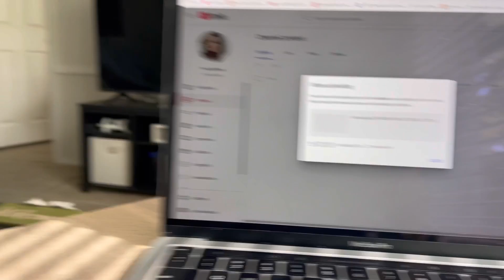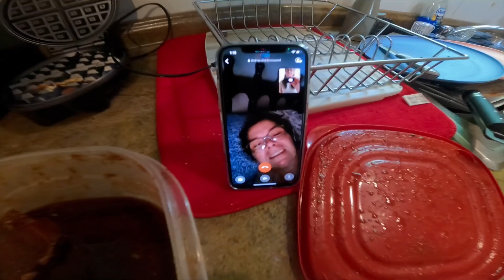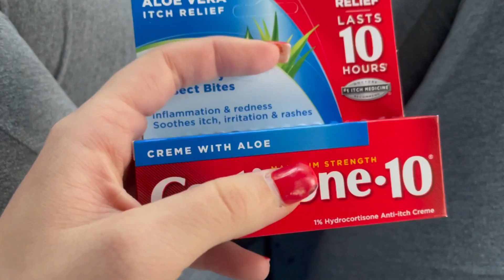VOU COMEÇAR A PRIMEIRA REFORMA DA CASA NOVA + DANDO FAXINA PRA SEMANA + FUI ATACADA POR MOSQUITOS 🦟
FAVORITOS DA AMAZON

FARINHA DE MANDIOCA

FARINHA DE TAPIOCA

MEU PRÉ-TREINO

ESCOVA SECADORA

v=YQYEIiY1pXg&list=UUhxK0yIUXSAdwjlgacyHwHw